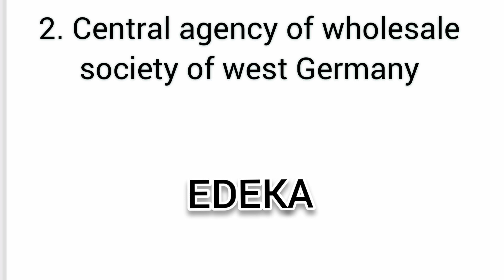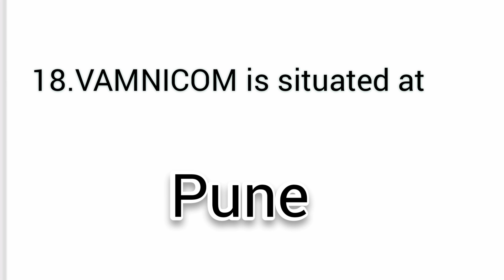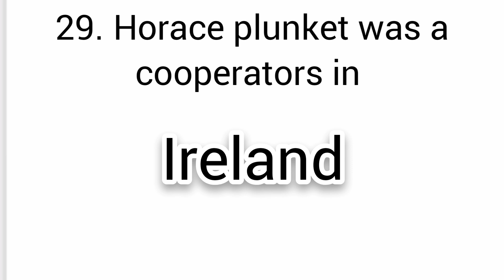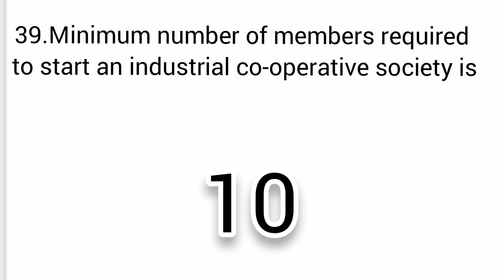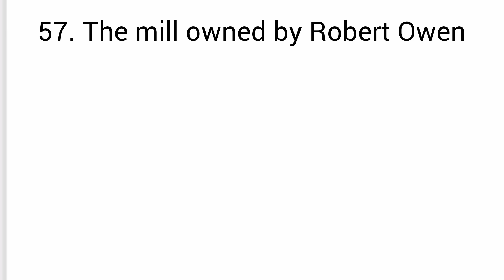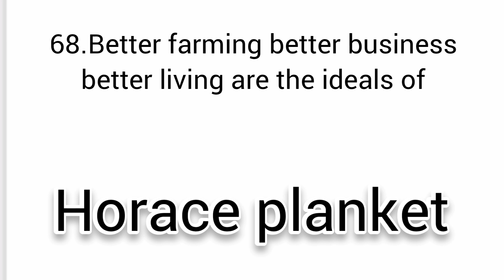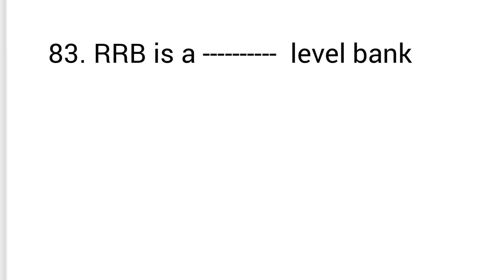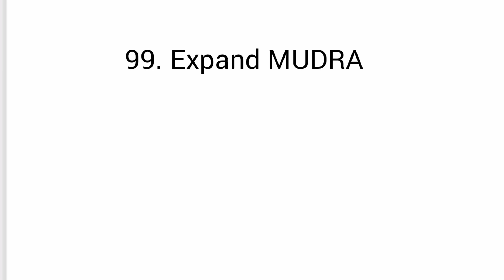100 COOPERATION QUESTIONS 🔥🔥| KSCARDB ASSISTANT CSEB KERALA BANK EXAMS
100  COOPERATION QUESTIONS 🔥🔥| KSCARDB ASSISTANT CSEB KERALA BANK EXAMS

pdf available 😊

Junior Clerk exam നു ആവശ്യമുള്ള Topic wise Co-operation Questions &Answers🔥🔥Pdf available

Topicwise Question&answers pdf ആവശ്യമുള്ളവർ വാട്സ്ആപ് msg അയക്കുക. Details അതിൽ പറയും (call ചെയ്യരുത് )number: 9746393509

220 Questions IT&CYBER LAW(paid) pdf
available. pls watsap

financial management& costing 200 questions( paid)
pdf ആവശ്യമുള്ളവർ 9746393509 എന്ന നമ്പറിൽ വാട്സാപ്പ് msg അയക്കുക (call ചെയ്യരുത്)
Details അതിൽ പറയുo